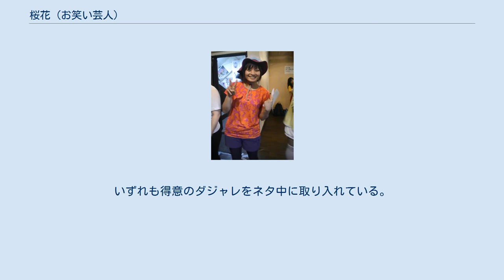桜花 (お笑い芸人)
桜花（おうか、1986年4月10日 - ）は、日本のお笑いタレント。
お笑いコンビ『目黒スプリング』、お笑いトリオ『トリコロール』の元メンバー。
 埼玉県出身。
ホリプロコム所属。
 トリオ「トリコロール」時代の桜花（右。左は風花、中央は梨花（前田友理香）） トリコロール時代の立ち位置は右。
「ピース、ピース、にこピース」が定番の台詞のネタの時は、梨花の振りネタの後で、桜花は「大丈夫!」となだめた後に一言台詞やネタなどを言い、落ちの台詞を言う風花につなげている。
「アーイラブユー、好き好きー」と言う歌とリズムを入れるネタの時は、「〜してもいいですか?」の後に「いいよ!」と言った後で台詞を言う役となっている。
梨花が台詞を言っている最中に手を叩いて次のネタを始める役ともなっている。
、これまでには、逆に風花の役柄である「〜してもいいですか?」とネタを振る役を演じたことも何回かあった。
持ちネタの中で「秋葉原のメイド」のコントにおいては、自身の得意とするダジャレを取り入れている。
 自ら「ガビボーン」「キュピーン」「ハピピーン」などという決め台詞を持っている。
 R-1ぐらんぷり（2009、2010）では、趣味のダジャレを取り入れたネタを披露した（2010年1月11日出場時は、忍者に扮してネタを演じた）。
 ピン芸人となってからのネタは、法被を着て「アーユーハッピー?」などとつかみの台詞を言うネタや、フラダンスを踊りながらネタを言うもの、風船で工作をしながらネタを披露するもの、「山登りあるある」（このネタを披露する時には、全身富士山の被り物衣裳を着たり、白・青の富士山カラーのかつらを被っている）「ひょうきん番長」などがある。
いずれも得意のダジャレをネタ中に取り入れている。
トリコロール3人での出演については、トリコロール (お笑いトリオ)出演を参照。